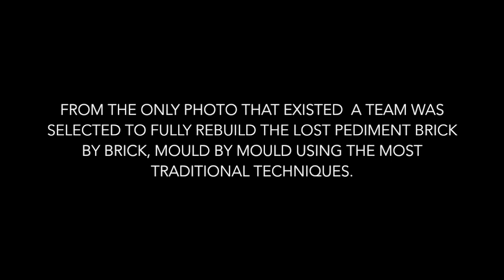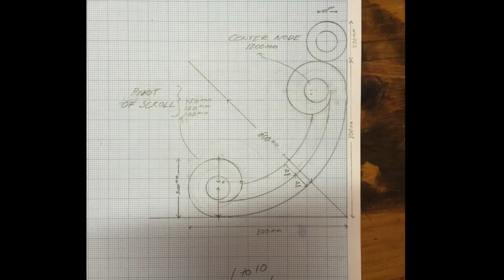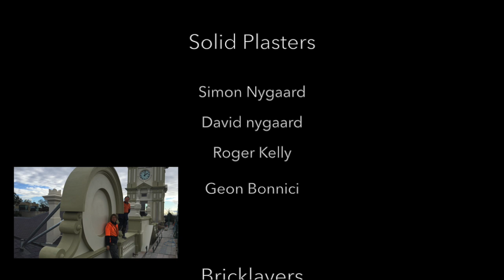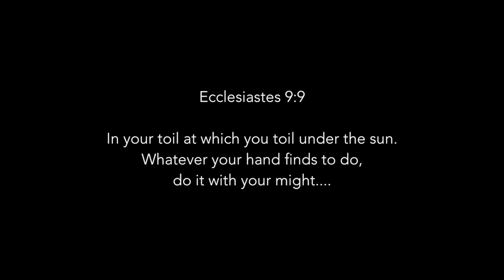Solid Plastering. Building a Pediment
This film shows the rebuilding of the pediment at Camberwell Town Hall, Melbourne in 2015.